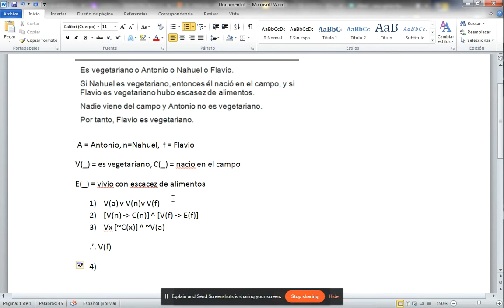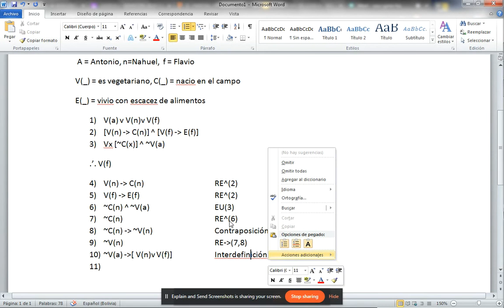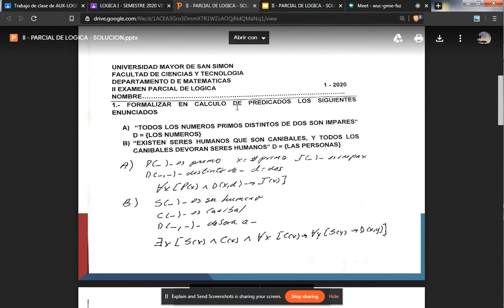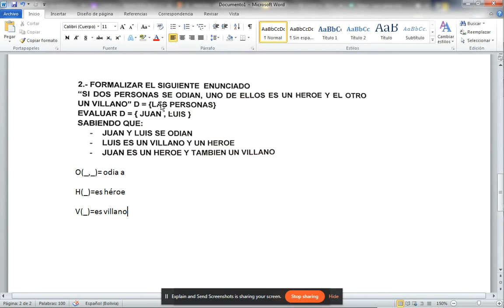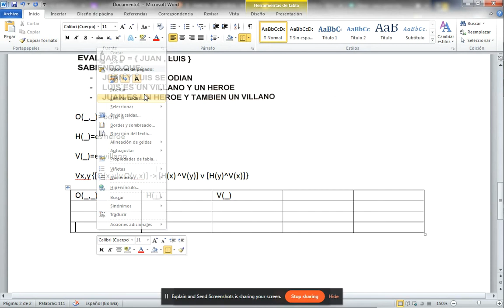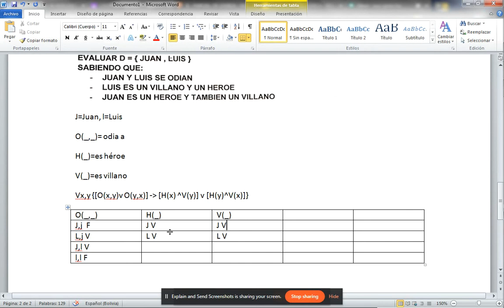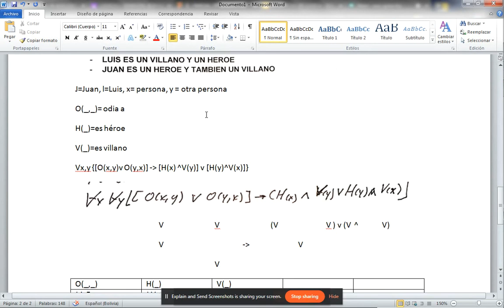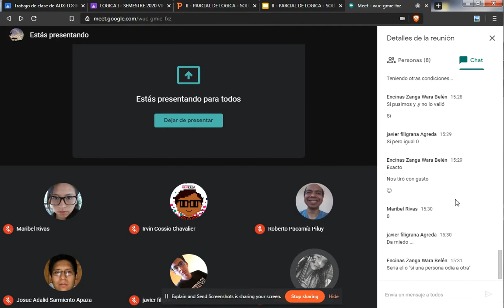Auxiliatura 30 de julio - Resolución de ejercicios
Revisión de ejercicios de examen y de clase.